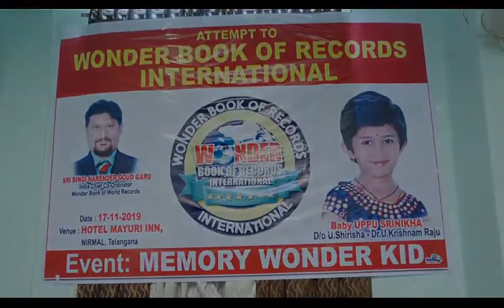Wonder book of records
Video from Bingi Narender Goud